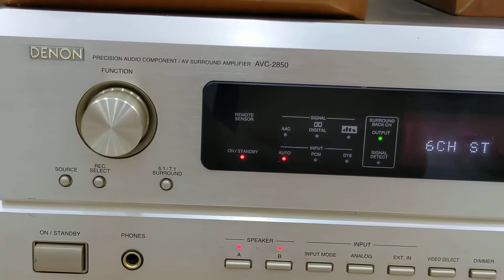Loa Denon SC-M71LTD vs Amply Denon AVC-2850 ☎️0834563852